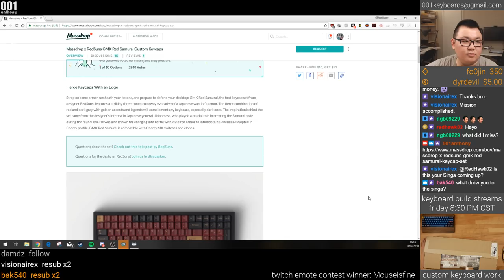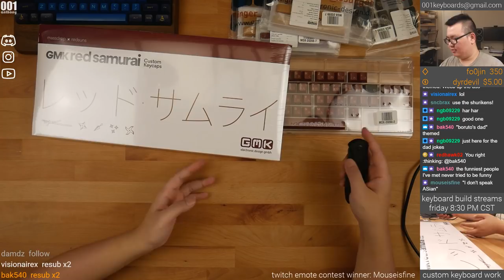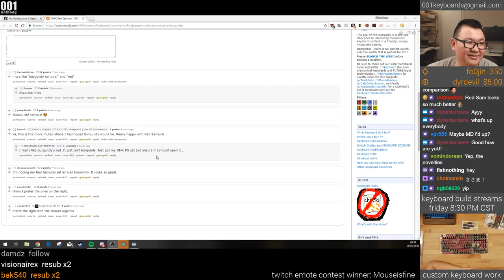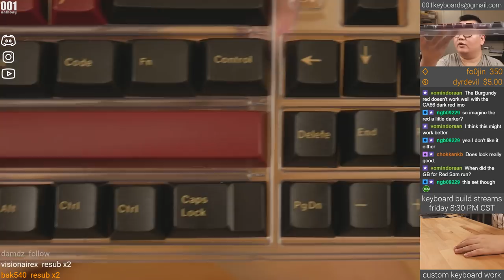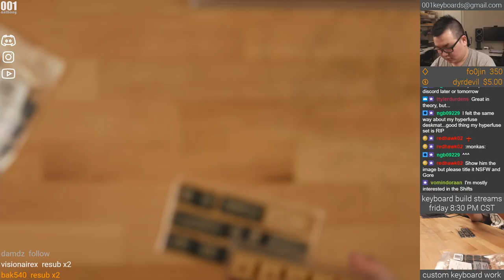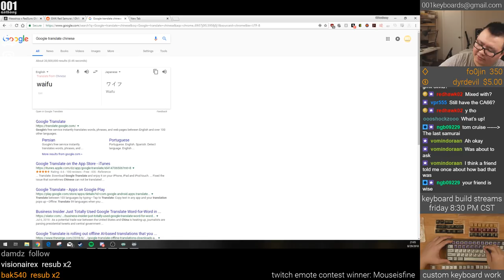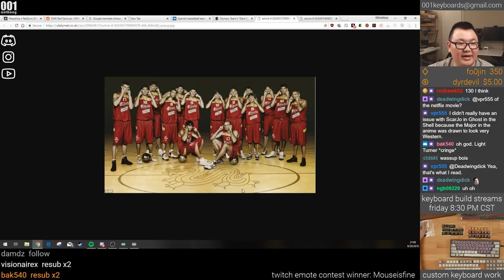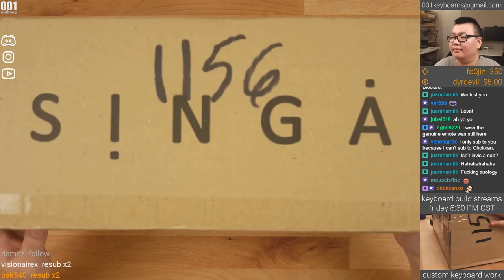Unboxing: GMK Red Samurai